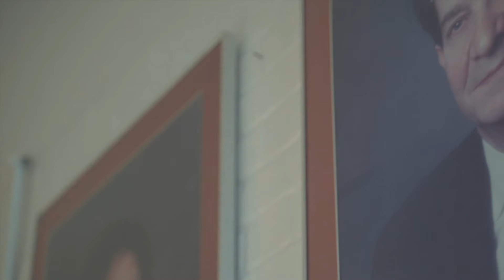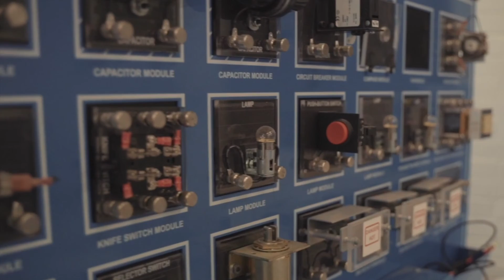"A Step Above The Rest"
Learn more about Pensacola High School from our Leadership, Teachers, and Students.

Pensacola High School is a great place to work and an amazing place to go to school!

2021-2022 School Choice Application (Deadline Dec. 4)